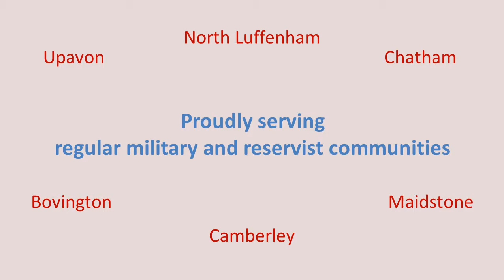hamiltons military tailors homepage video